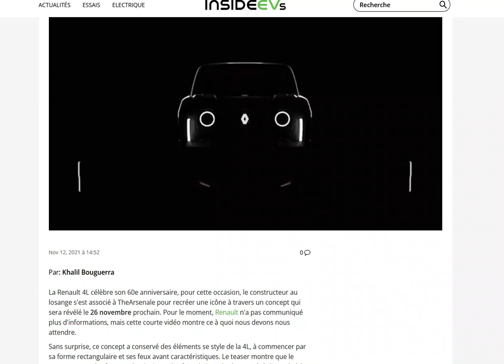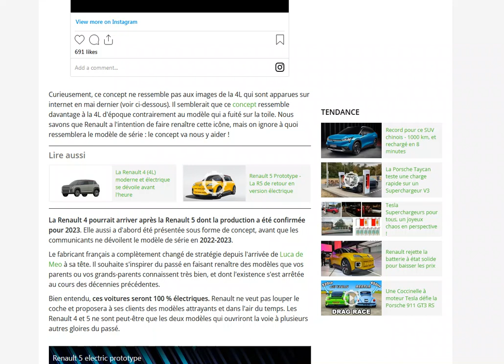La Renault 4L électrique s'annonce à travers une vidéo teaser avant sa présentation le 26 novembre